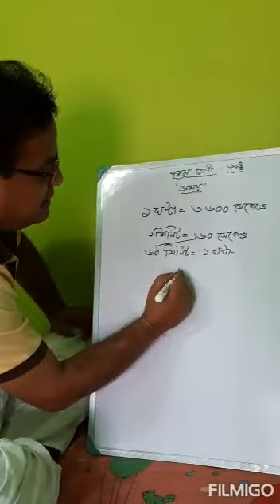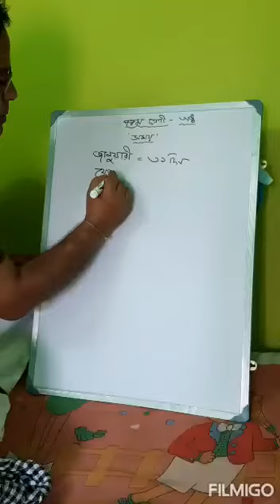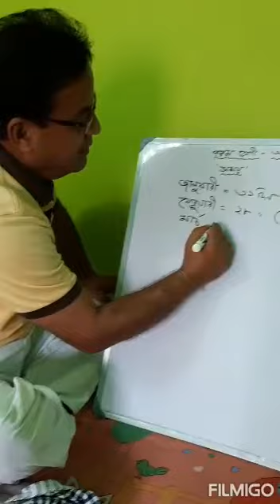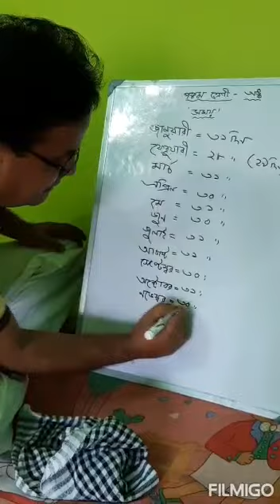MATHEMATICS FOR CLASS V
DEBASIS SAHA, AT OF PIPLA HIGH SCHOOL (H.S.)